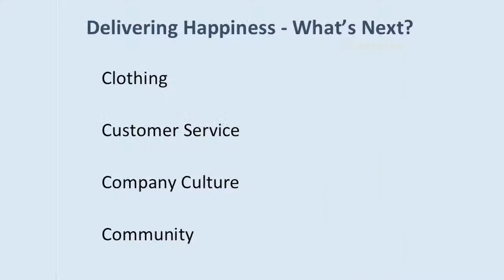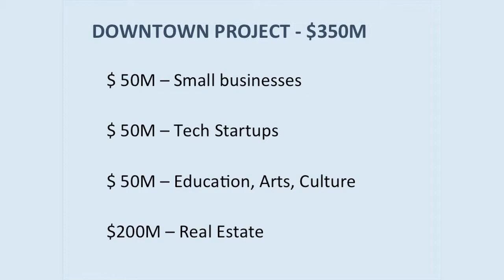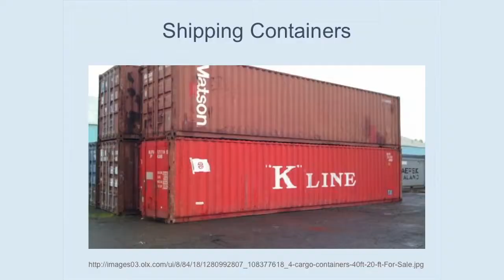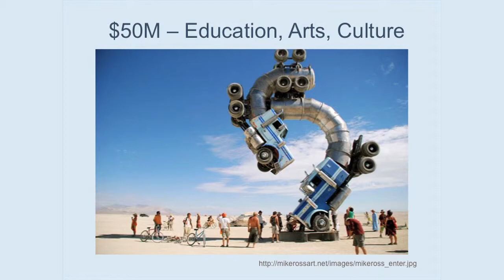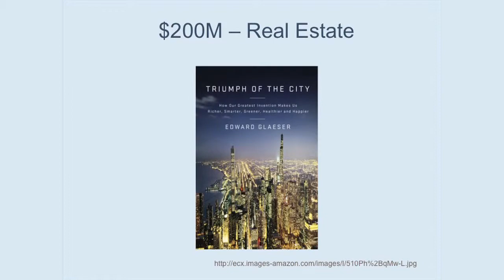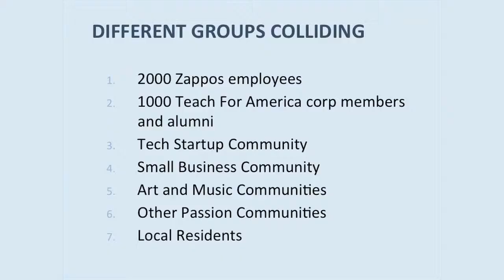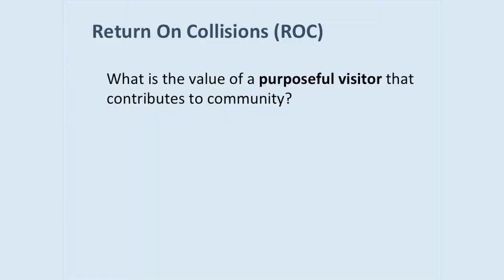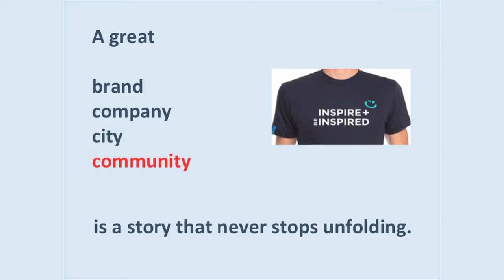Keynote: Tony Hsieh (CEO, Zappos) at the Women 2.0 Conference 2013: Las Vegas Edition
Bellagio Hotel and Casino, Las Vegas